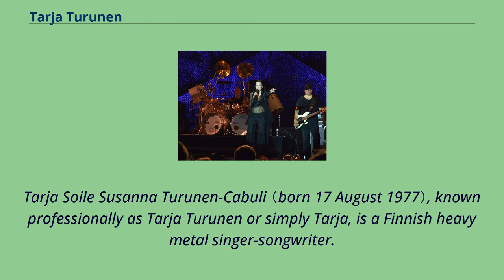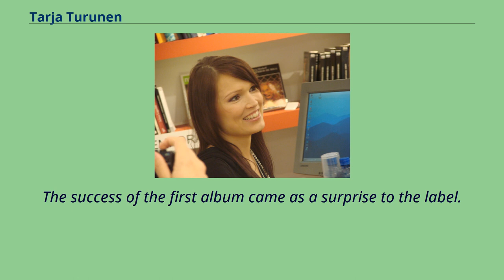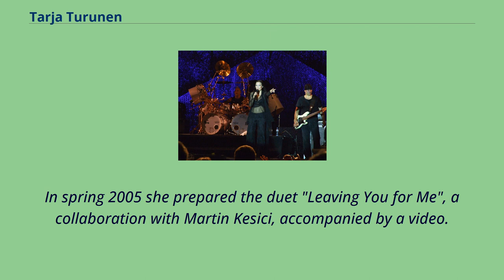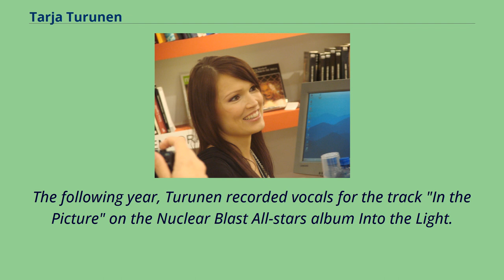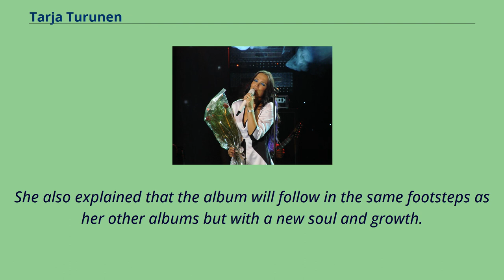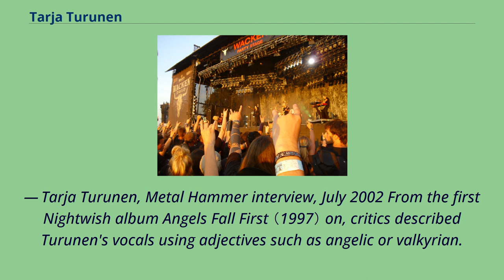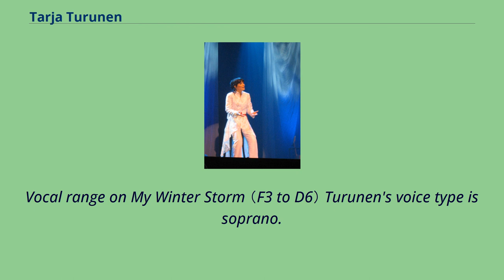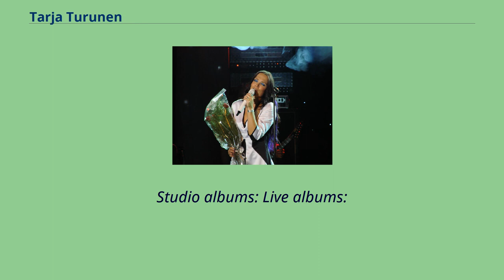Tarja Turunen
Finnish_women_singer-songwriters
Tarja Soile Susanna Turunen-Cabuli （born 17 August 1977）, known professionally as Tarja Turunen or simply Tarja, is a Finnish heavy metal singer-songwriter.
She is a soprano with a three and a half octave range.
Turunen studied singing at Sibelius Academy and Hochschule für Musik Karlsruhe.
She is a professional classical lied singer, and the former lead vocalist of the Finnish symphonic metal band Nightwish, which she founded with Tuomas Holopainen and Emppu Vuorinen in 1996.
Their combination of hard and fast guitar riffs with Turunen's dramatic, "operatic" lead vocals quickly achieved critical and commercial popularity.
Their symphonic metal style, soon dubbed "opera metal", inspired many other metal bands and performers.
Turunen was dismissed from the band on 21 October 2005 （just after the performance of the band's End of an Era concert） for personal reasons.
She started her solo career in 2006 with the release of a Christmas album called Henkäys ikuisuudesta.
In 2007, Turunen released My Winter Storm, an album featuring various styles including symphonic metal, and started the Storm World Tour.
She performed several concerts in Europe, playing in metal festivals including the Graspop Metal Meeting and the Wacken Open Air, before releasing her third album, What Lies Beneath, supported by a tour, which lasted until April 2012.
Her first live DVD Act I was filmed during this tour on 30 and 31 March 2012 in Rosario, Argentina.
Act I was released in August 2012.
Turunen started the Colours in the Dark World Tour in October 2013 to promote her new album Colours in the Dark.
Her second live DVD was filmed during the events of Beauty and the Beat and was released...